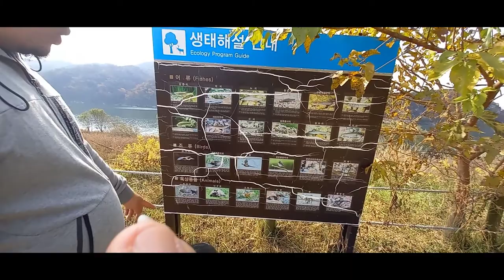nami Island? yeoju-si park only 😍